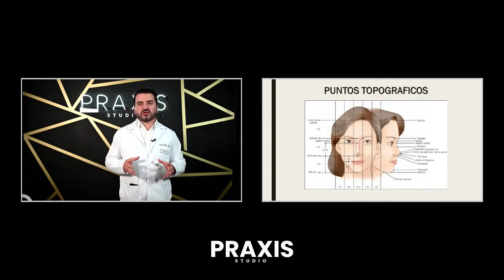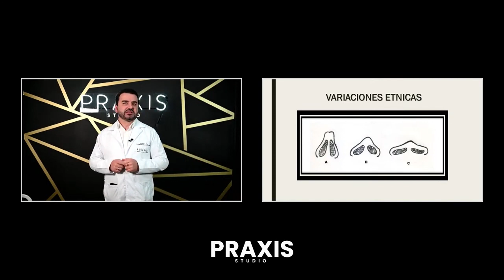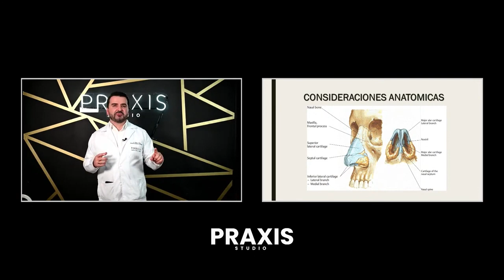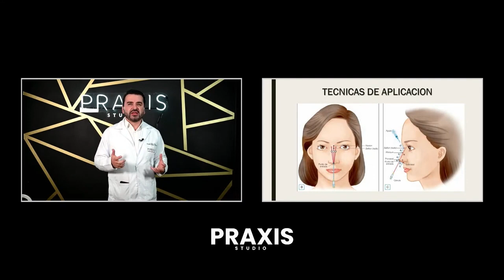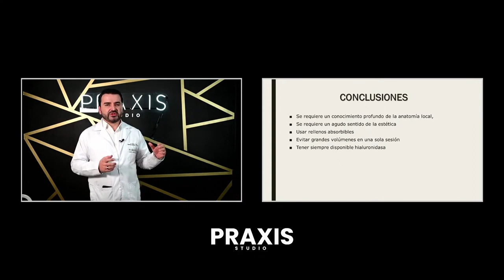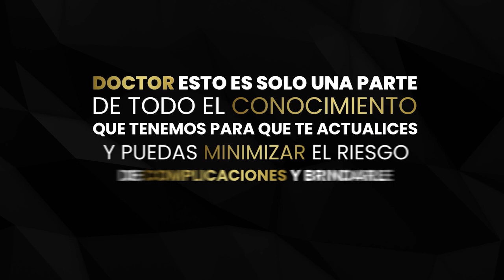TECNICAS DE APLICACIÓN EN RINOMODELACION NO QUIRURGUICA – DR. YEFER PEÑA – PRAXIS STUDIO